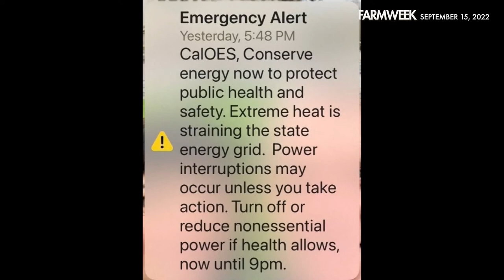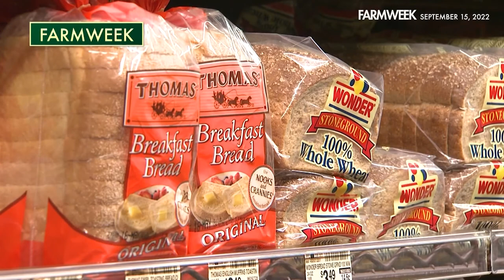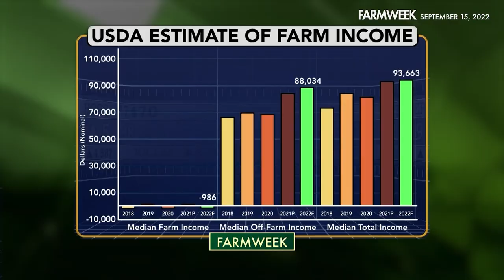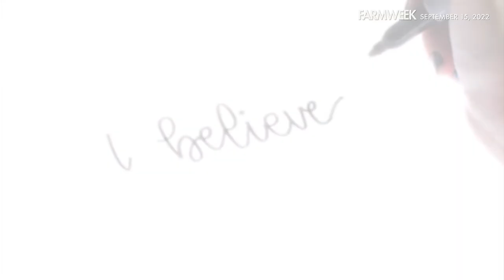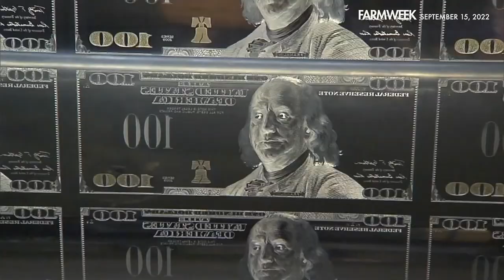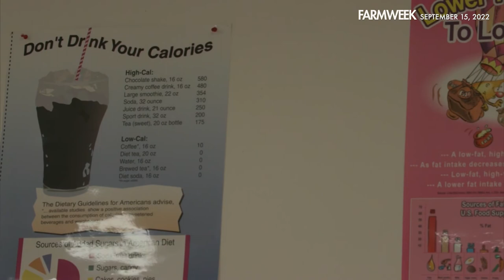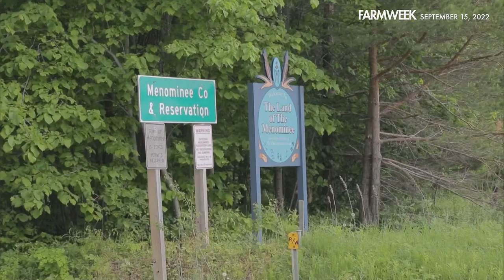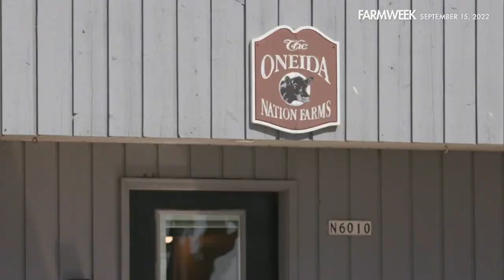Farmweek | September 15, 2022 | Full Show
IN THIS WEEK’S EPISODE – Record heat in the nation's top agricultural state – the impact wide ranging. Plus (and we’ve reported on this before), new pressure on ethanol. Another study reveals more questions about the environmental value of ethanol. In our Southern Gardening segment, “Gimmee Five!” Gary Bachman has the skinny on “pentas” in your fall landscape. And in our feature, a pilot program gives Native Americans more control over the quality (and source) of their food.